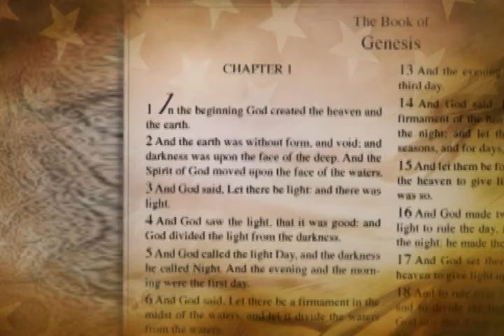America ¡Porque Te He Amado - 60 sec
America ¡Porque Te He Amado